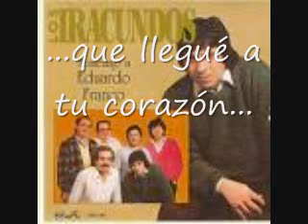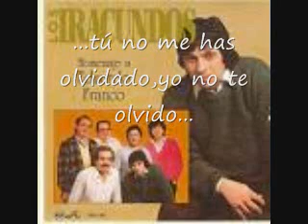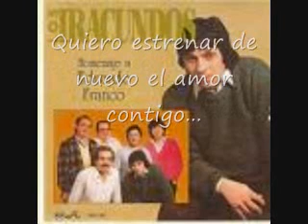Los iracundos - Quiero Estrenar el amor contigo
Inigualable tema de Eduardo Franco. una poesia hecha canción